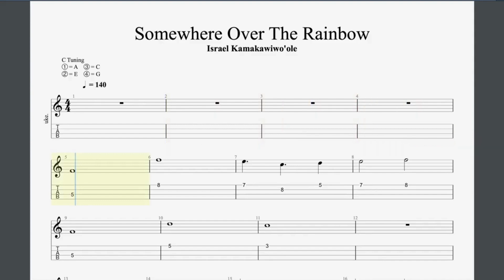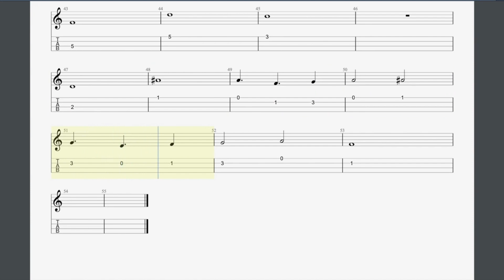SOMEWHERE OVER THE RAINBOW (Assessed)